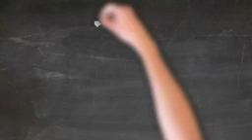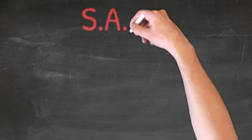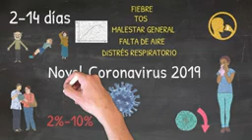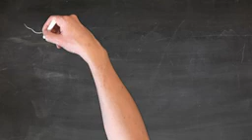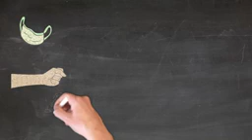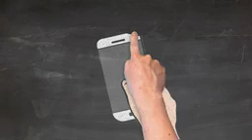Enfermedades Emergentes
Hay en la actualidad más de cinco mil  enfermedades huérfanas o emergentes como la coronavirus, ébola, sida, etc. La ciencia no ha podido determinar la causa y menos el remedio para estás enfermedades .